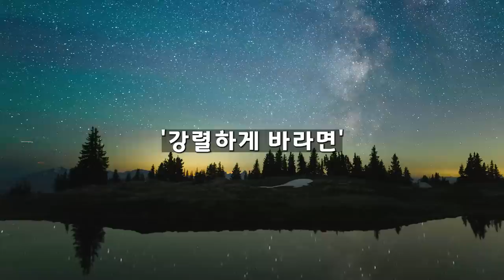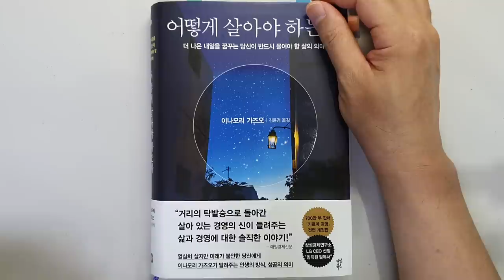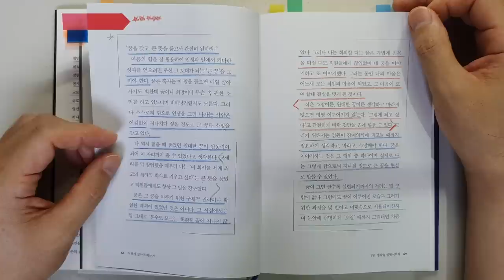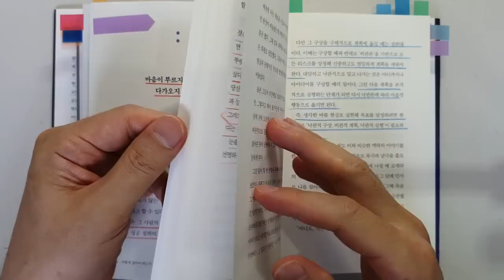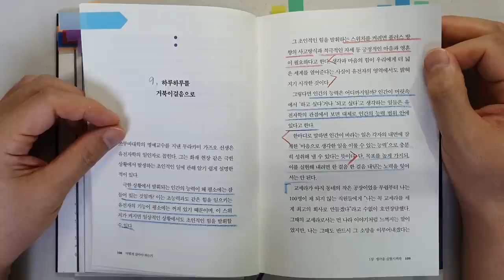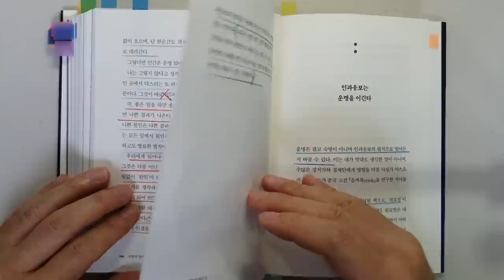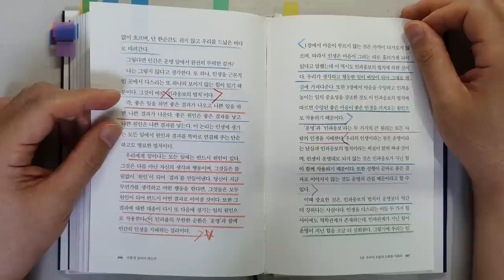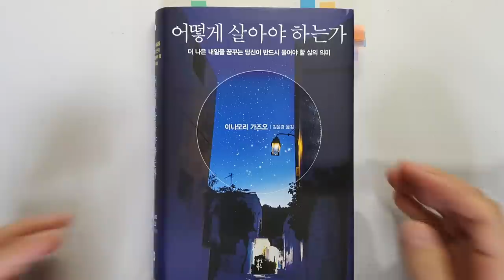'경영의 신'도 이 한가지 행동을 반복해서 돈 벌어 부자 됐는데 왜 안해요? 이나모리 가즈오 어떻게 살아야 하는가 성공|부|자기계발 @세상의 모든 책들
'어떻게 살아야 하는가'|지은이 이나모리 가즈오|출판사 다산북스

이나모리 가즈오 님의 '어떻게 살아야 하는가'의 리뷰입니다.

이나모리 가즈오님은 교세라의 창업자이자 명예회장이라고 합니다.
'경영의 신'으로 불릴 만큼 유능한 CEO라고 합니다.

이나모리 가즈오님의 '왜 일하는가'를 너무나 재미있게 읽어서
이 책도 읽게 되었는데요.
삼성경제연구소, LG CEO 선정 '임직원 필독서'라고 합니다.
이 책도 너무나 재미있고 유익한 내용이었습니다.

좋은 내용이 많았는데요.
이번 시간에는
1 인간은 무엇을 위해 사는가
2 단순한 원리 원칙을 흔들리지 않는 지침으로
3 열심히 일하면 진리를 깨닫게 된다.
4 풍요로운 인생을 살기 위한 우주의 법칙
5 인생은 마음에 그리는 대로 이루어진다
6 생각을 실현시켜라
에서 인상 깊었던 내용을 살펴보았습니다.

책의 내용이 저자의 경험을 바탕으로 이야기를 풀어나가고 있습니다.
감동적인 내용이 많았습니다.

자신의 꿈을 이루어 성공해서 평생 부자로 사는데 너무나 중요한 내용이니 끝까지 시청하셔서 좋은 정보 얻어가시기 바랍니다.